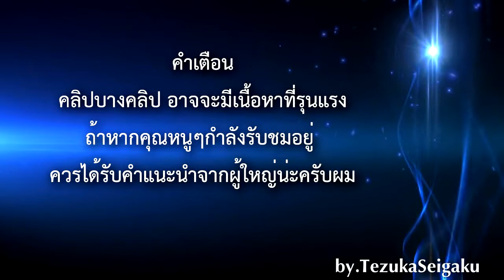Sleeping Dogs Definitive Edition #20 - เริ่มตอบโต้กลับ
พบกับฉากกระบวนท่าของการต่อสู้ในรูปแบบต่างๆ ของ Wei Shen และปลายทางข้างหน้านั้นจะมีอะไรรอเค้าอยู่กันแน่ ร่วมลุ้นแล้วผจญภัยไปกับ Wei Shen ได้ใน Sleeping Dogs Definitive Edition เดอะซีรี่ย์

##ขอบคุณที่ติดตามกันมาจนถึงตอนนี้น่ะครับ ขอบคุณมากๆเลยครับทุกกำลังใจ ขอบคุณจริงๆครับ###
จะพยายามแปลเนื้อหาให้ได้น่ะครับ รับชมให้สนุกน่ะครับ ขอบคุณครับผม

ติดตามความเคลื่อนไหวต่างๆได้ที่ Fanpage